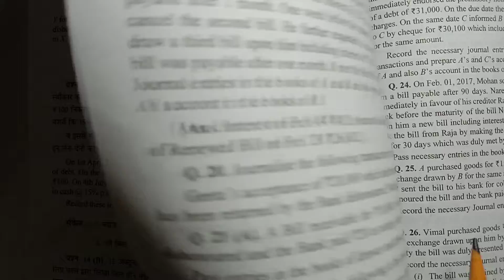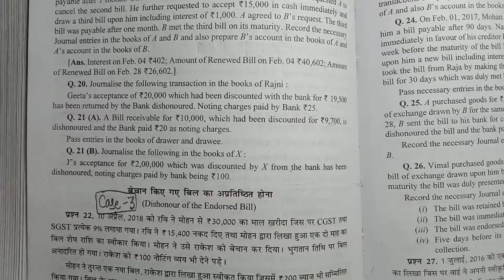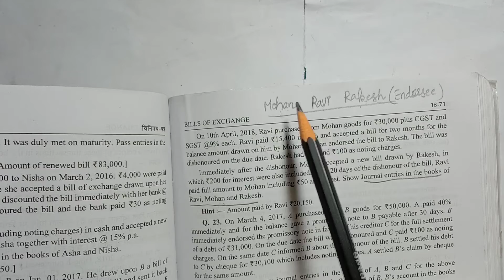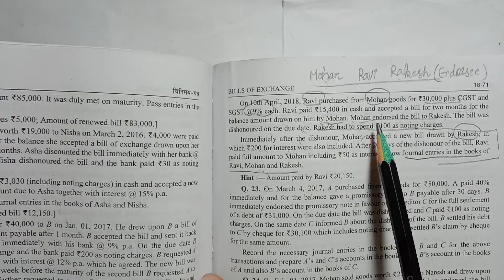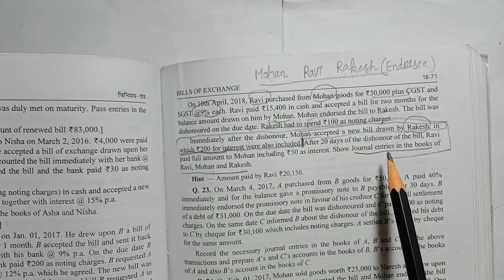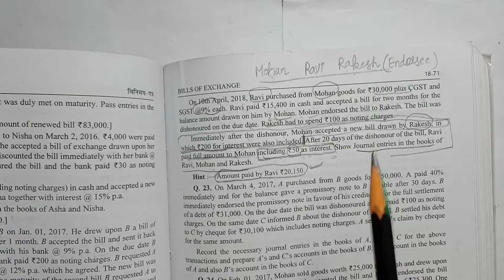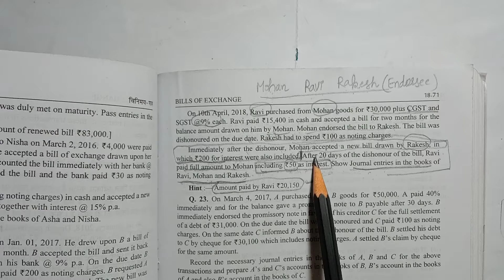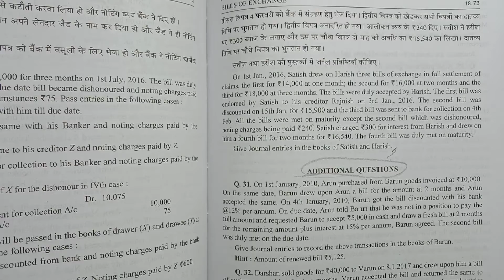#22) Q22 [ Dishonour of the Endorsed Bill ] D K Goel || CLASS-11 Accounts Ch- Bills of Exchange